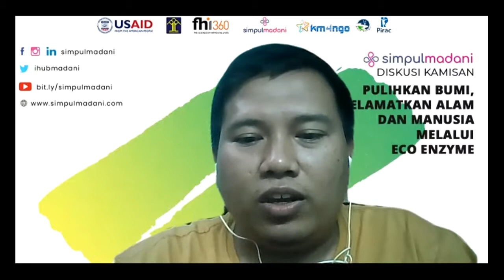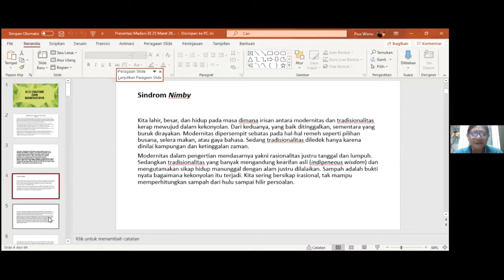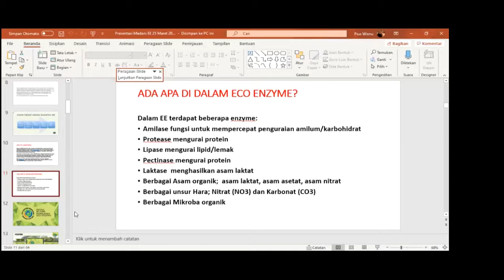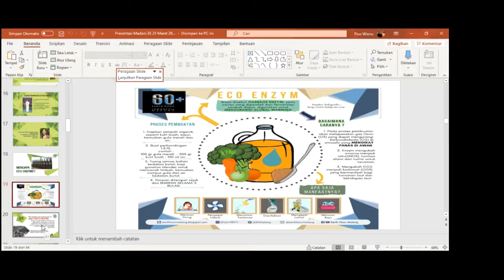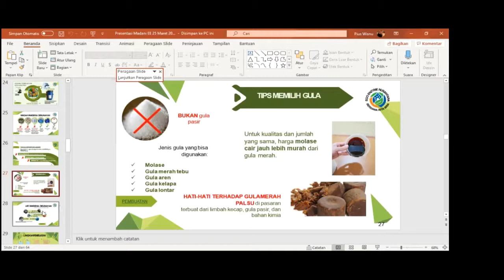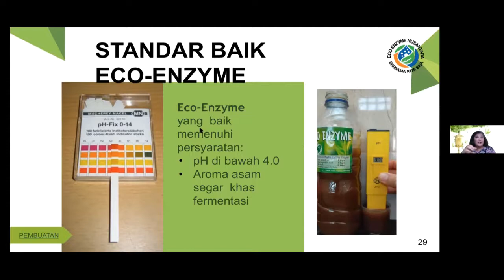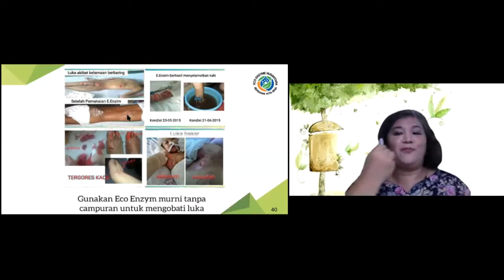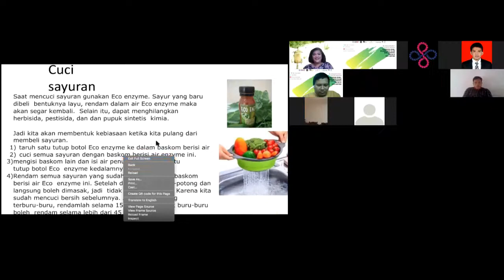Diskusi Kamisan : Pulihkan Bumi Selamatkan Alam dan Manusia Melalui Eco Enzyme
Pulihkan Bumi, Selamatkan Alam dan Manusia melalui Eco Enzyme

Persoalan sampah masih menjadi masalah pelik dan klasik di Indonesia. Sampah rumah tangga menjadi kontributor terbesar dan itu adalah sampah organik.

Berbagai inisiatif untuk penyelamatan bumi dari sampah sudah dilakukan oleh banyak kalangan, salah satunya adalah dengan mengolah sampai organik menjadi eco enzyme.

Diskusi kamisan ini bermaksud memperkenalkan eco enzyme dan cara pemanfaatannya. Simak diskusi kamisan Madani yang akan diselenggarakan pada:

🗓️ Hari : Kamis, 25 Maret 2021
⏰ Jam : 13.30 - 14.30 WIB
📽️ Platform: Zoom Meeting Cloud